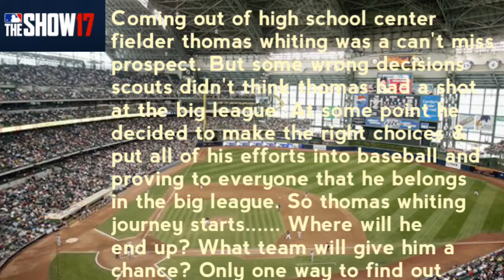MLB 17 RTTS Prospect Thomas Whiting Story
RTTS 17 Prospect Thomas Whiting